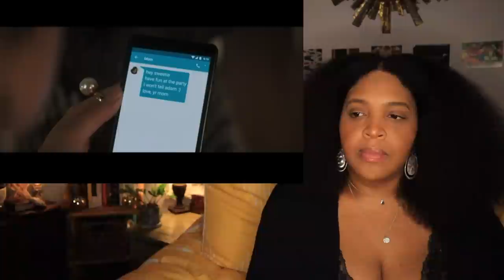Heat The Cauldron! THE CRAFT: LEGACY Movie Reaction, First Time Watching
Makin' a new witch's brew! If you like emotionally intelligent teenagers who approach their craft through intersectional communion then you'll love this full movie reaction to Blumhouse's The Craft: Legacy!